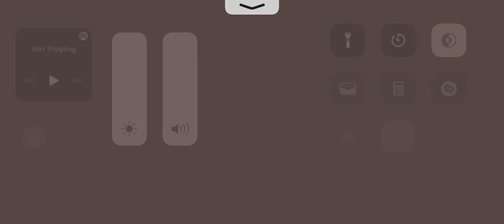Map (ASMR )- 2 Crash Bandicoot